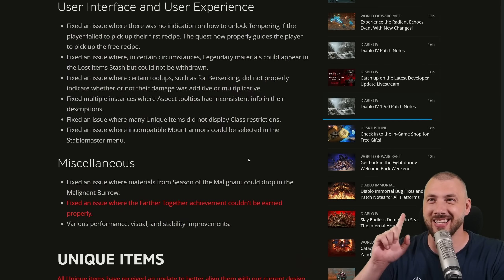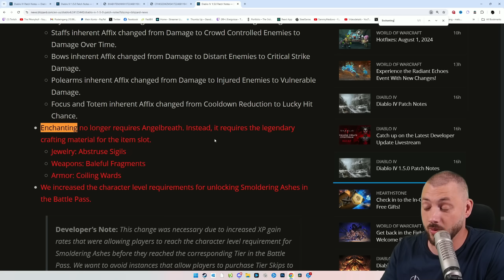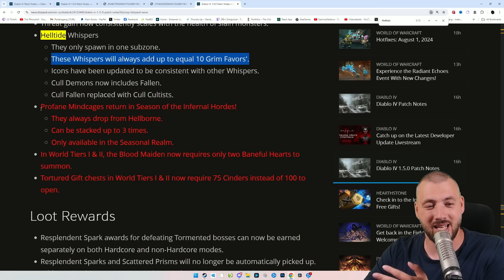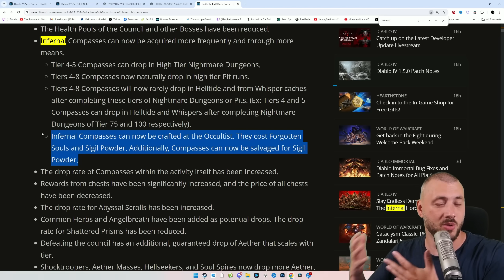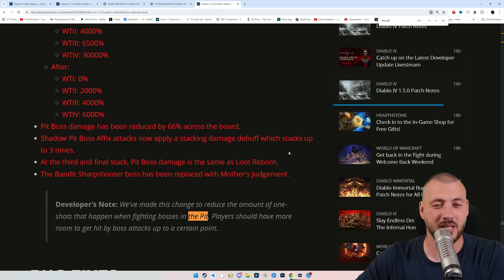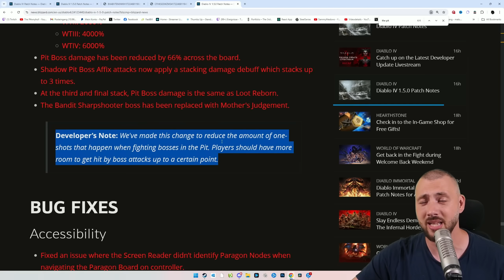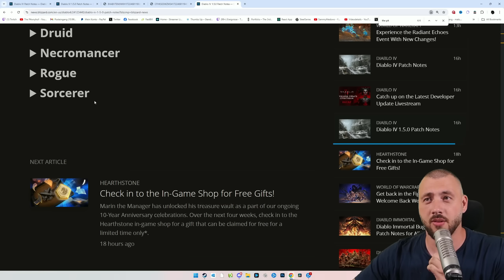New Mini Dungeon & Drastic Changes - Season 5 Diablo 4 will be WILD!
The Huge Season 5 Overhaul is here! Leveling will be different and more efficient than ever. New Reputation System with Bonus Experience and also Hellbreaches. Every Single Unique will be reworked... the Necromancer will play better than ever before and don't get me started on rogue... it will be amazing. Infernal Hordes also got a kick in the butts to perform better than ever.